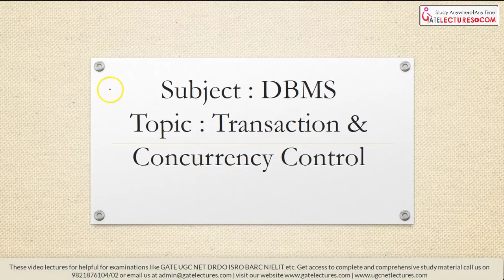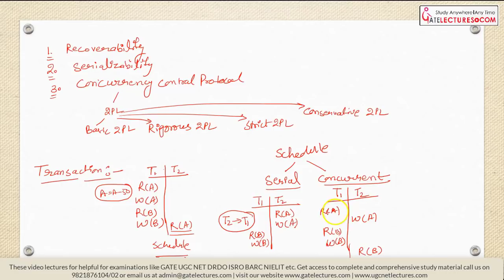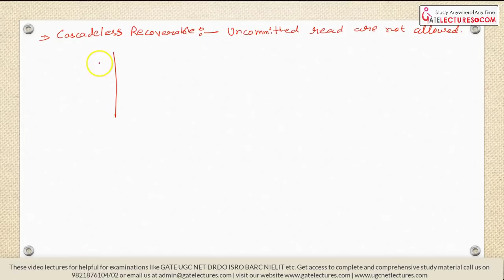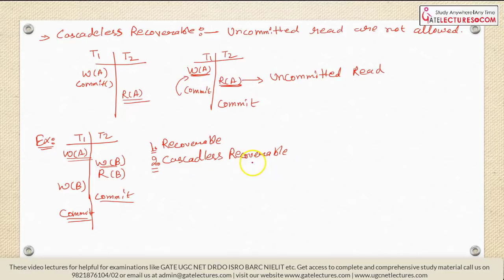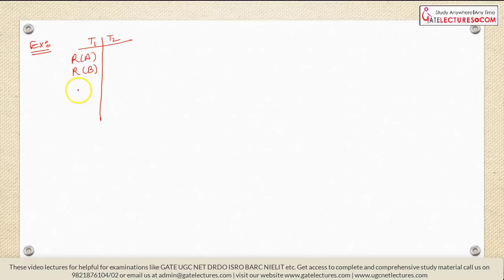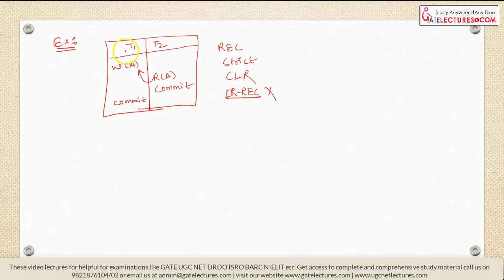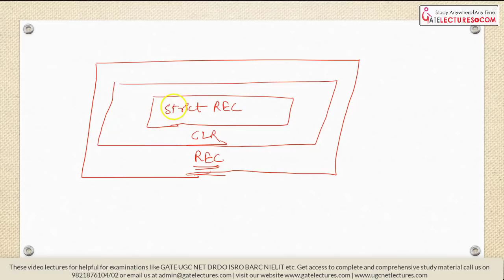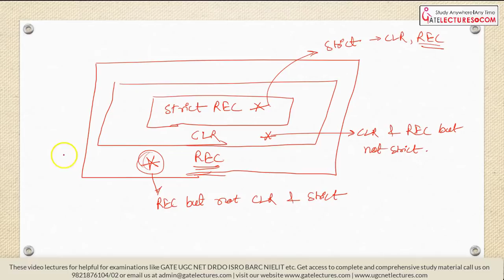DBMS Transaction and Concurrency Control (Hindi) - Part 1 database management system tutorial